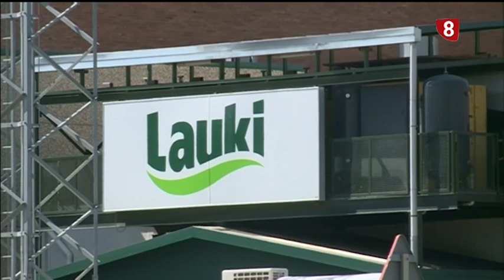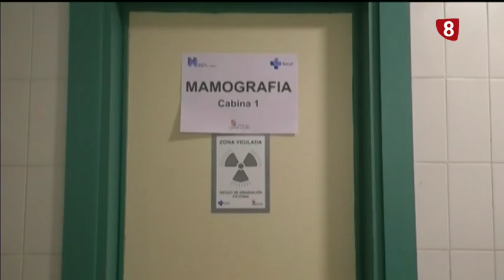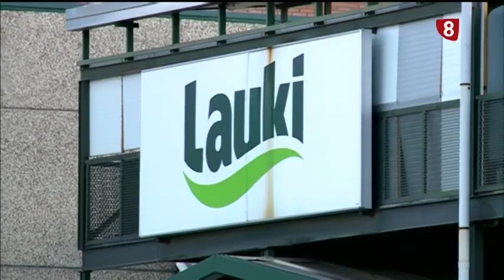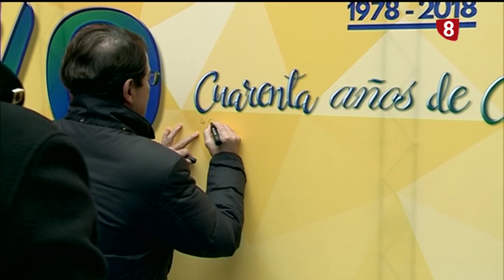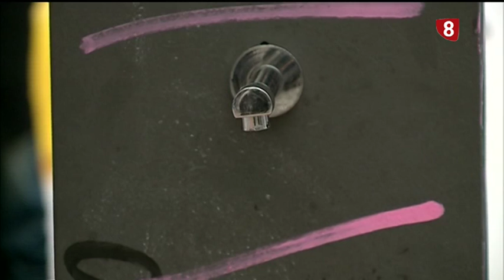Noticias 8 Valladolid edición de tarde viernes 7 de Diciembre de 2018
Noticias8Valladolid edición de tarde. Hoy conoceremos las mejoras que aporta el nuevo mamógrafo en 3D que Salud. Castilla y León ha implantado para los pacientes de Ayuntamiento de Medina del Campo y su comarca. Permite detectar cánceres más pequeños y hace pruebas más rápidas y eficaces. También veremos las quejas de Uccl Valladolid por la rebaja que van a sufrir los agricultores en el precio de venta de la remolacha que cultivan. Los vinos de la nueva añada de la Denominación Origen Cigales se están promocionando y la asociación Jóvenes por el Vino ha organizado un gran brindis para difundirlos. En página cultural, hoy se ha estrenado el tradicional belén que Ayuntamiento de Valladolid instala cada Navidad en la sala de exposiciones de Las Francesas.